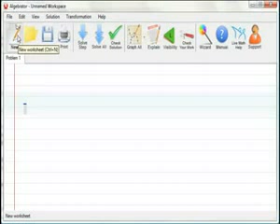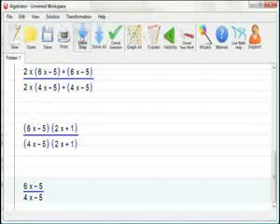ML 11298594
Video Migrado